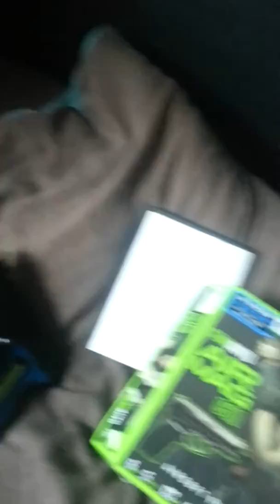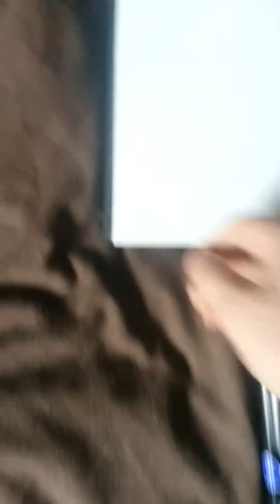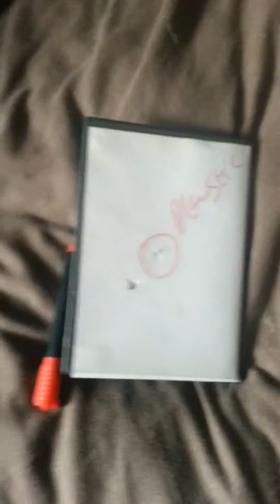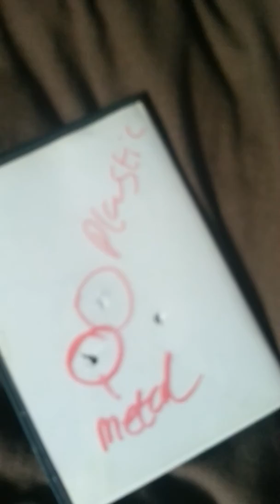Shooting my c11 custom airmag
Using 12g co2 cartridges with steel and plastic bb's.